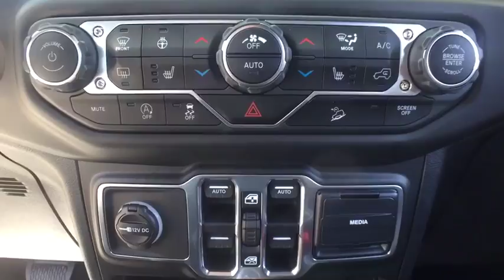2018 Jeep Wrangler Unlimited Westborough, Worcester, Framingham, Acton, Fitchburg, MA 80653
Bright White Clearcoat New 2018 Jeep Wrangler Unlimited available in Westborough, Massachusetts at Colonial CDJR. Servicing the Worcester, Framingham, Acton, Fitchburg, MA area.
2018 Jeep Wrangler Unlimited Sahara - Stock#: 80653 - VIN#: 1C4HJXEG8JW250373

Colonial CDJR
24 Coolidge St